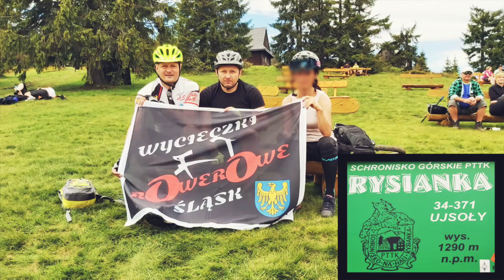Rysianka ebike WRŚ